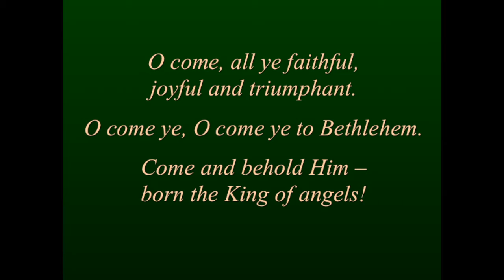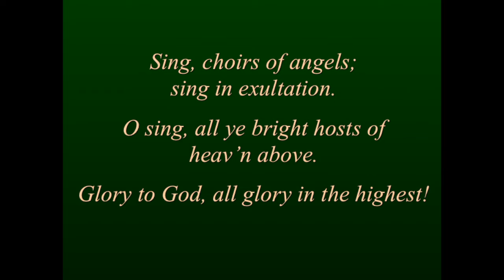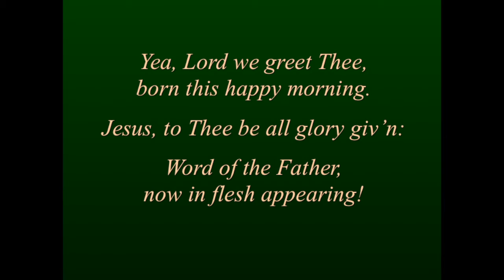O Come, All Ye Faithful HD 1080p